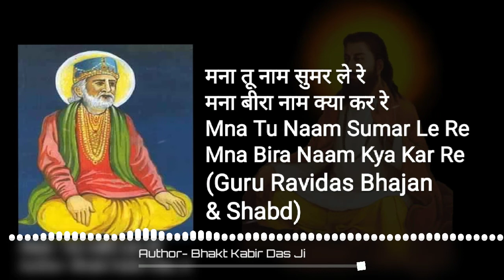मना तू नाम सुमर ले रे |Mna Tu Naam Sumar Le Re |GURU RAVIDAS BHAJAN |latest update 2018